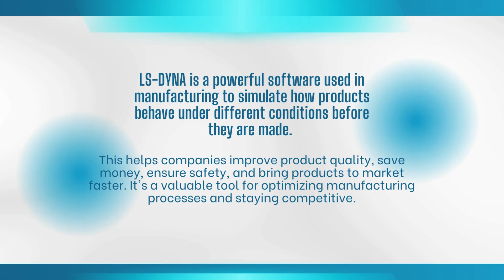Ansys LS-DYNA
Ansys LS-DYNA is the most used explicit simulation program in the world and is capable of simulating the response of materials to short periods of severe loading. Its many elements, contact formulations, material models and other controls can be used to simulate complex models with control over all the details of the problem.